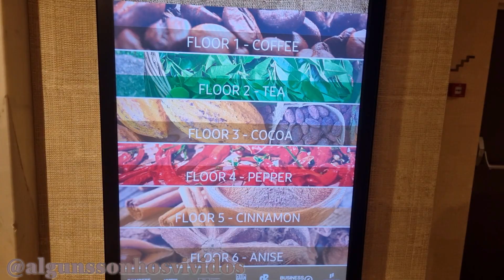Porto - A Brasileira Pestana Hotel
29/01/2022 a 30/01/2022 – Porto - A Brasileira Pestana Hotel

PT// O Pestana Porto – A Brasileira é um hotel 5 estrelas situado no centro da cidade do Porto, próximo do Teatro Sá da Bandeira e da famosa estação de São Bento e a apenas 4 minutos da mediática Avenida dos Aliados. Edificado na célebre Cafetaria Portuense A Brasileira, foi construído mantendo os seus traços originais.
Este hotel de luxo possui um ginásio, 2 salas de reunião, um restaurante inspirado na gastronomia Portuguesa, um Páteo Francês com um jardim vertical com plantas naturais e a Cafetaria A Brasileira com mais de 115 anos de história.
Os 89 quartos e suites estão distribuídos por vários pisos temáticos relacionados com as especiarias importadas nos séculos XV e XVI, durante a expansão marítima portuguesa. São elas: o ANIS, o CAFÉ, a CANELA, o CHÁ, o CHOCOLATE e a PIMENTA ROSA.

EN// The Pestana Porto – A Brasileira is a 5-star hotel located in the city center of Porto, close to the Teatro Sá da Bandeira and the famous São Bento station and just 4 minutes from the mediatic Avenida dos Aliados. Built in the famous Cafetaria Portuense A Brasileira, it was built keeping its original features.
This luxury hotel has a gym, 2 meeting rooms, a restaurant inspired by Portuguese cuisine, a French Páteo with a vertical garden with natural plants and the Café A Brasileira with over 115 years of history.
The 89 rooms and suites are spread over several themed floors related to spices imported in the 15th and 16th centuries, during the Portuguese maritime expansion. They are: ANISE, COFFEE, CINNAMON, TEA, CHOCOLATE and PINK PEPPER.

Music Instrumental

Porto, Oporto